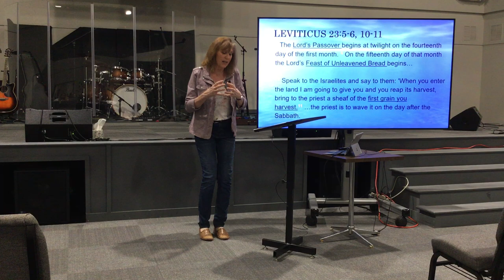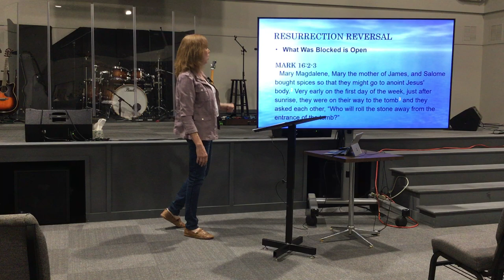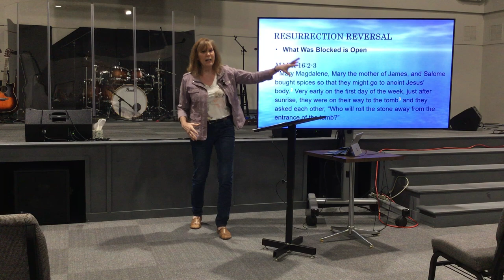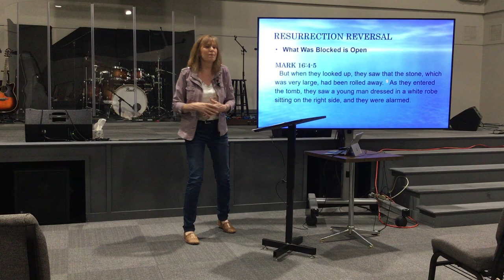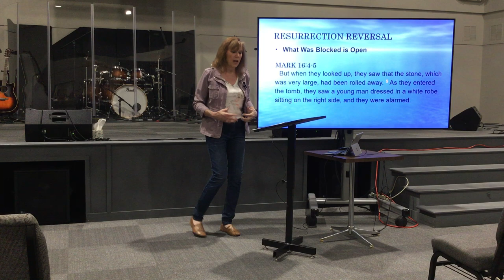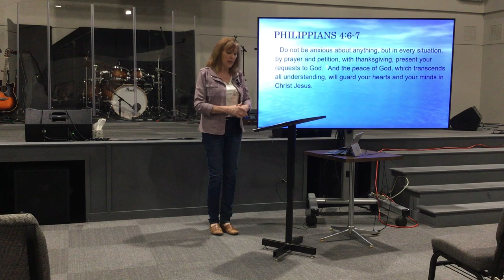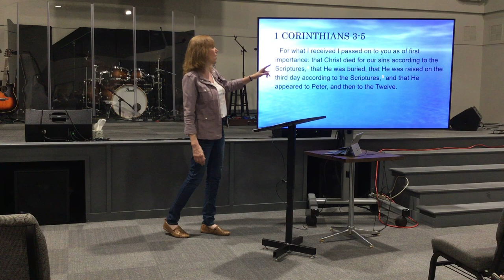Cornerstone Women - May 15, 2024